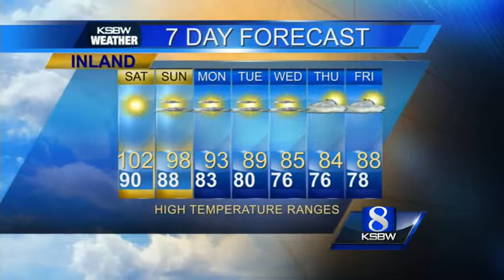Watch your Saturday KSBW Weather 10.4.14